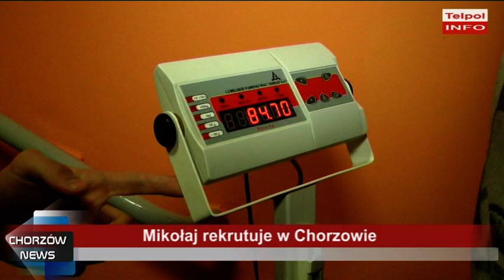Mikołaj rekrutuje w Chorzowie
Święty Mikołaj rekrutuje w Chorzowie: szuka umięśnionych pomocników.